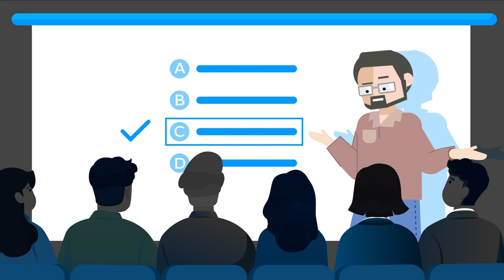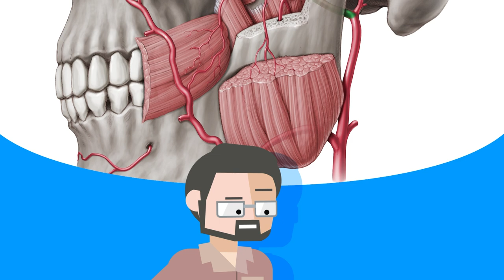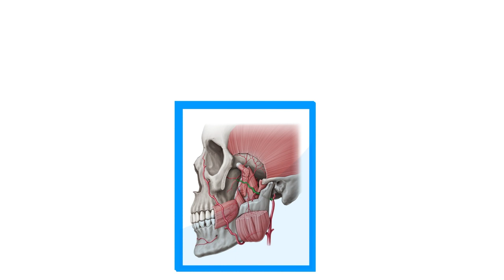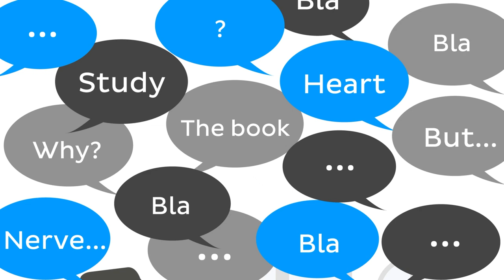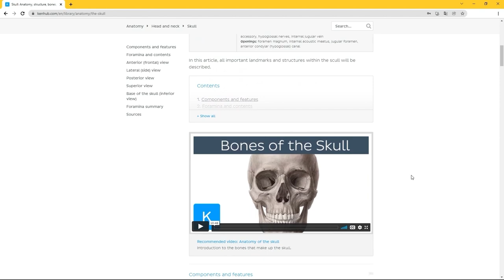Are study groups for you? | Kenhub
Study groups: Help or hinderance for anatomy learning? In this video, you'll learn whether you should be studying in a group setting or alone. To learn more about study groups, check out this complete article

Oh, are you struggling with learning anatomy? We created the ★ Ultimate Anatomy Study Guide ★ to help you kick some gluteus maximus in any topic. Completely free.

Want to start learning anatomy? Watch this fun video and take the interactive quiz to test your knowledge

Read more on whether study groups are for you in this complete article

For more engaging video tutorials, interactive quizzes, articles and an atlas of Human anatomy and histology, go

Video chapters:
00:00 Intro
01:33 Benefits of study groups
03:11 Benefits of studying alone
06:05 Which one should you pick